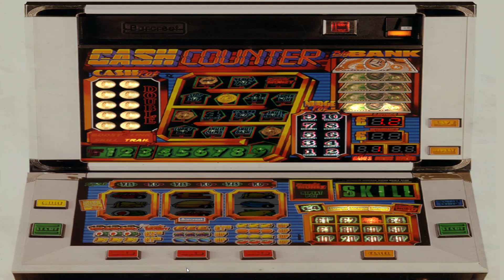Cash Counter £4 10p MFME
50 credits, MPU4, Barcrest,